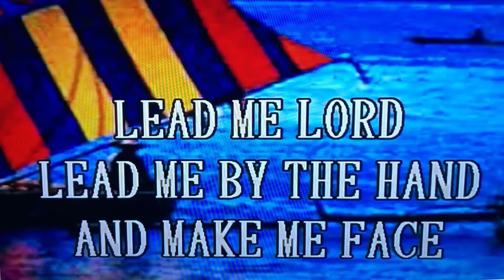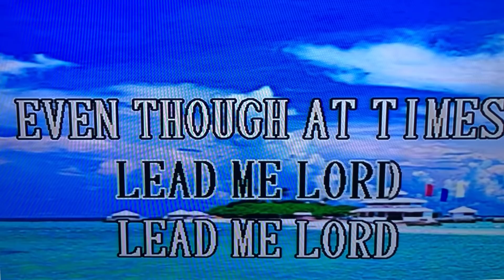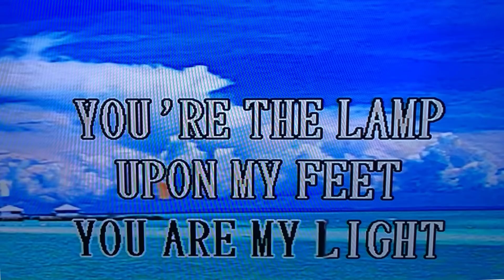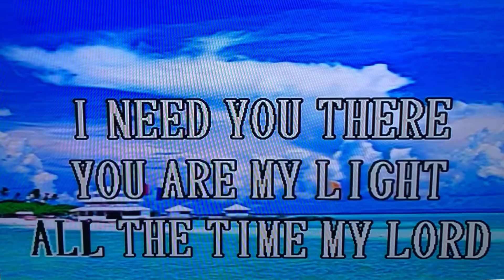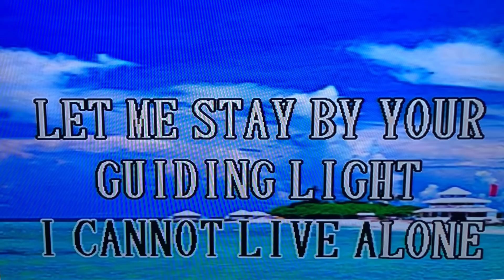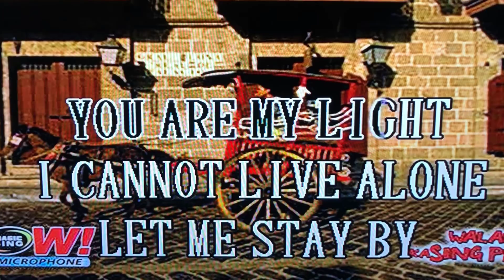Our Condolonces to the Trinidad Family - Dee Family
North Jersey father and his 4 daughters die in horrific Delaware crash...mother in critical condition. Thank you!